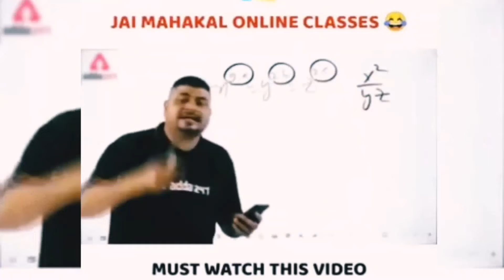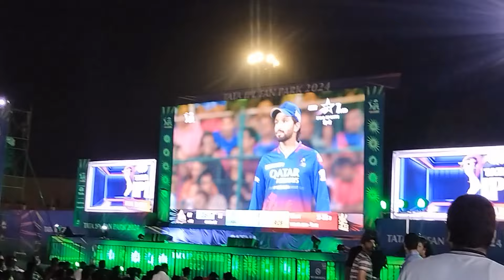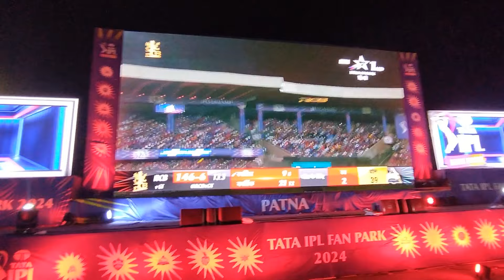IPL FAN PARK CELEBRATION 🎊 WITH @SOLOCRICKETER rcb won the match by-4 wicket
cricket vlogs
new vlogs
vlog
latest vlog
cricketlovers
cricketfans
cricketer
cricket with priyanshu
fan park
fan park enjoy
fan park celebration
RCB
ipl
ipl 2024
Virat Kohli
RCB WIN
match highlights
cricket news
cricket funny video
cricket comedy vlog

NEW PRACTICE VLOG

ANOTHER PRACTICE VLOG